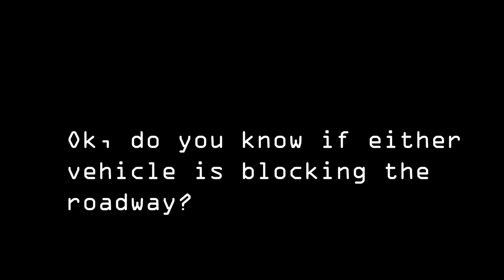E15 minutes lead-up video